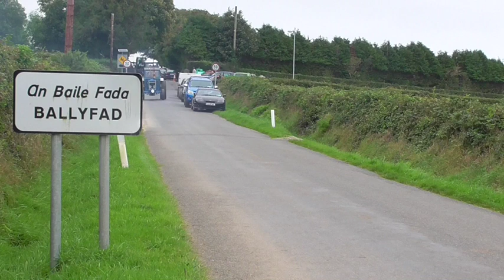"Vintage Car, Truck & Tractor Run Ballyfad 2016"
Ballyfad NS Fundraiser